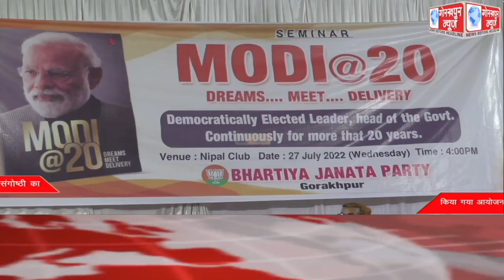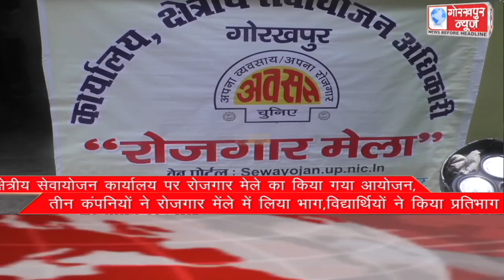GORAKHPUR NEWS Headlines 27-07-2022